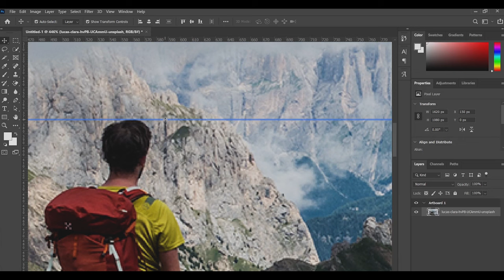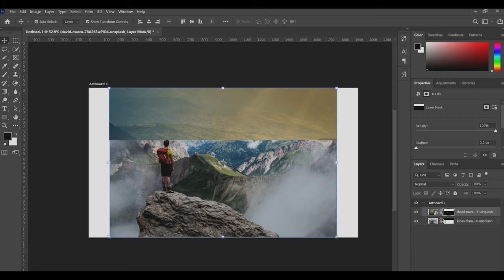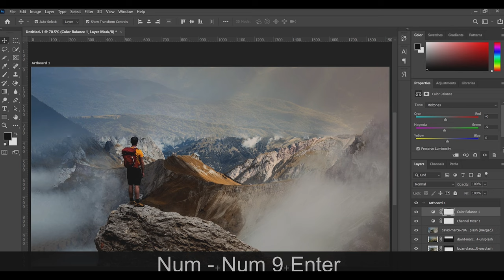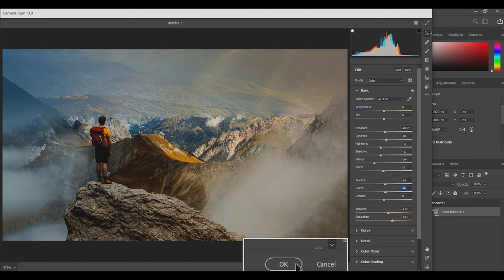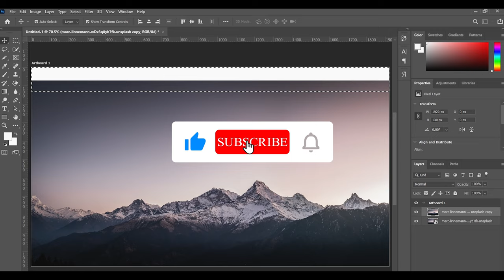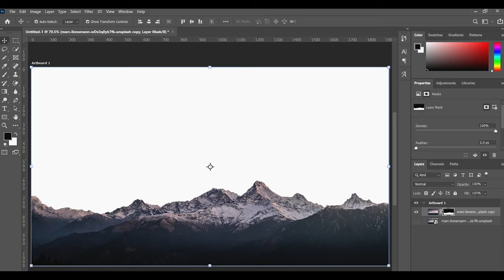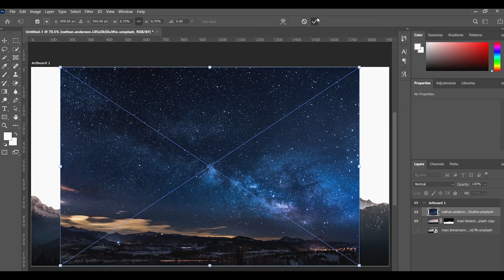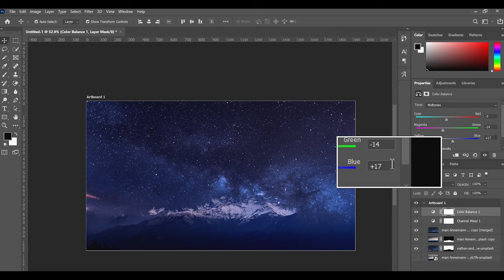How to Creatively Blend Two images in Photoshop | Photoshop Tutorial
HI

CONTENTS